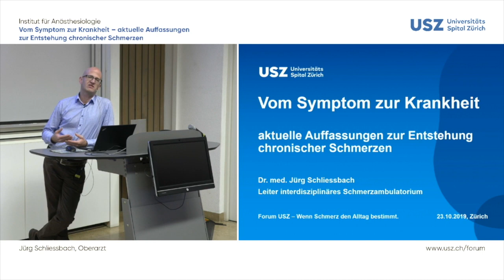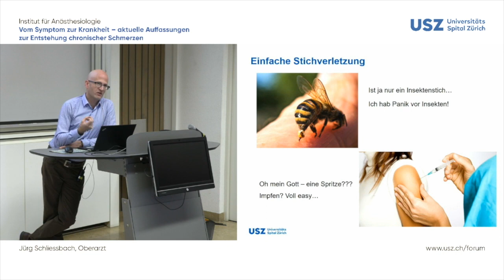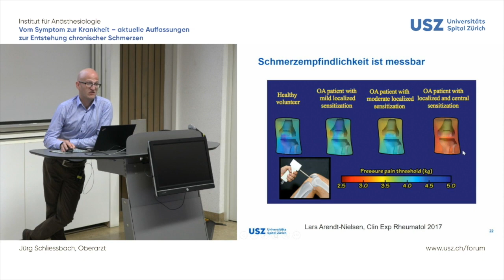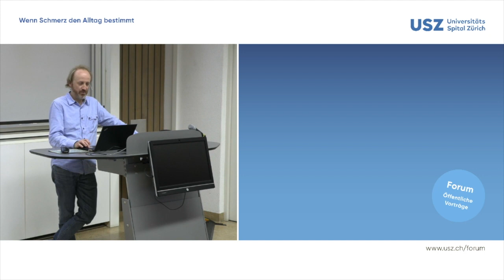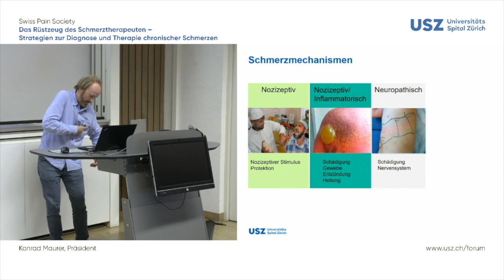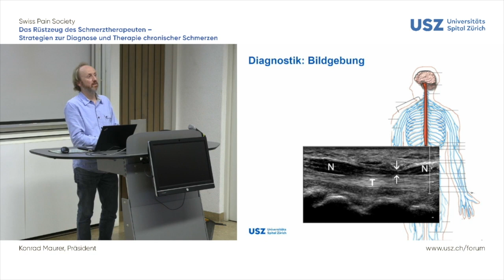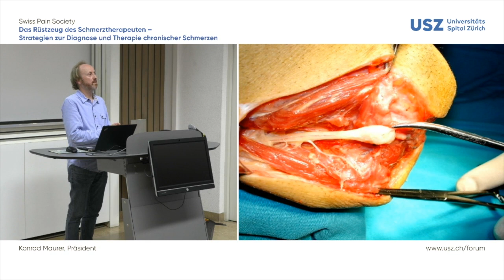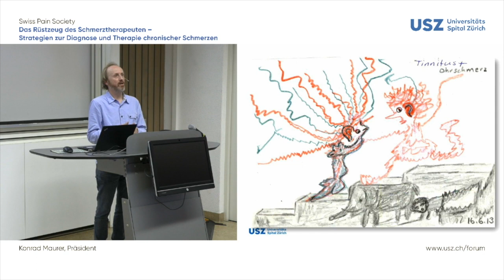Forum (Livestream): Wenn der Schmerz den Alltag bestimmt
Schmerzen gehören zu den häufigsten Gründen für Arztbesuche. Die meisten Schmerzen sind Ausdruck einer zugrundeliegenden Erkrankung oder Verletzung. Wenn Schmerzen jedoch chronisch werden, können sie sich zur eigenständigen Krankheit entwickeln und somit andere Behandlungsansätze erfordern. Im Forum geben wir Ihnen einen Überblick darüber, wie Fachpersonen die chronische Schmerzerkrankung verstehen und mit welchen Mitteln und Methoden sie diese zu behandeln versuchen.